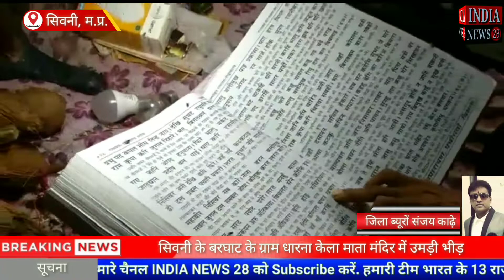सिवनी के बरघाट के ग्राम धारना केला माता मंदिर में उमड़ी भीड़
Official